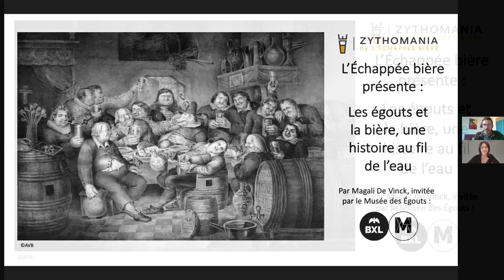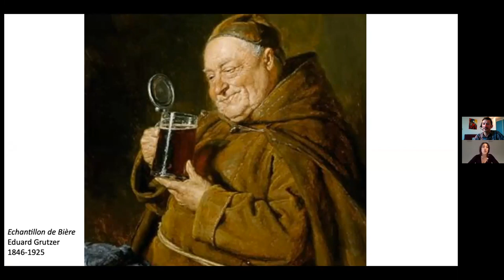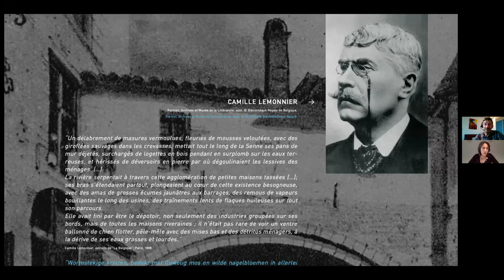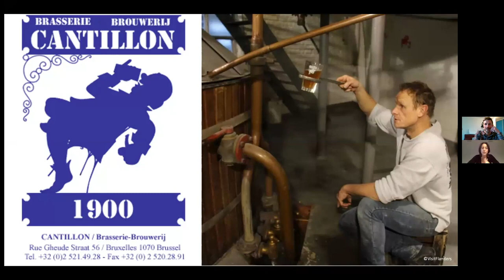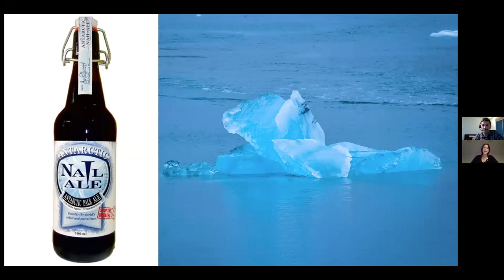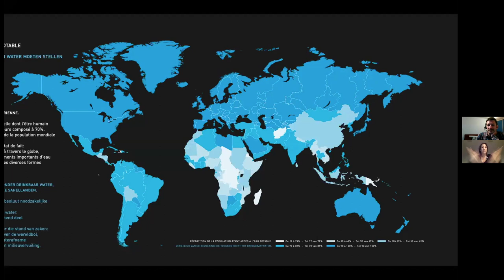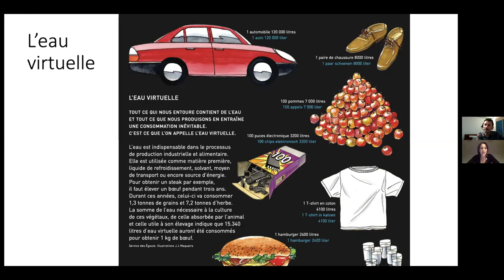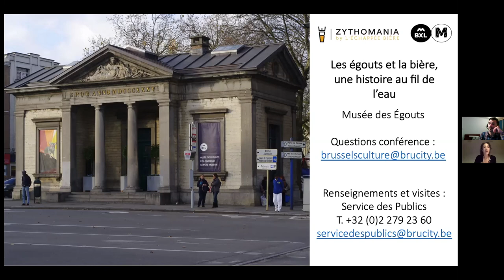[WEBINAIRE] – Les égouts et la bière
Webinaire - "Les égouts et la bière, une histoire au fil de l'eau"
Par Magali De Vinck
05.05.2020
📍Musée des Égouts
Pavillons d’Octroi - Porte d’Anderlecht
1000 Bruxelles